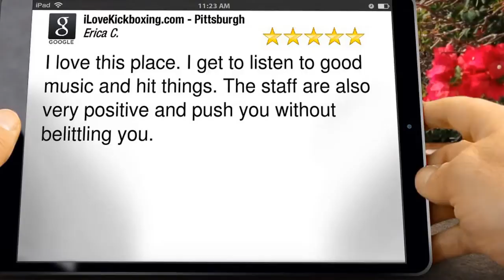Best Way to Lose Weight South Park PA